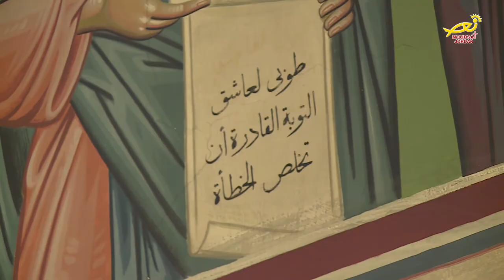نورسات الأردن : العضايلة تعليقَ قداسِ يومِ الأحد في كنائسِ العاصمةِ عمّان ومحافظةِ الزرقاء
أعلن وزيرُ الدولةِ لشؤون الإعلام أمجد العضايلة / تعليقَ قداسِ يومِ الأحد في كنائسِ العاصمةِ عمّان ومحافظةِ الزرقاء / الى إشعارٍ آخرَ كإجراءٍ احترازي / بعد تسجيلِ إصاباتٍ بفيروس كورونا المستجد / بين مصلِّينَ في كنيسةٍ في منطقةِ الأشرفيةِ بعمّان / وتحدث الوزيرُ خلال مؤتمرٍ صحفي / عن الإيعازِ للحكامِ الإداريينَ في باقي المحافظات / لتشديدِ التدابيرِ الاحترازيةِ بين جميعِ المواطنينَ والمقيمين
هذا وقد قامت نورسات بنقل القداديسِ الالهيةِ مباشرةً عبر منصاتها الالكترونيةِ الاجتماعية والتلفزيونية بدون حضور المؤمنين / ومن ضمنَ القداديسِ الالهيةِ التي أحيتها الكنائسُ المحليةُ في العاصمةِ الاردنيةِ عمان / قداسٌ في كنيسةِ مار شربل المارونيه / حيث ترأس قدسُ الأب غازي خوري راعي الكنيسة يعاونه قدس الاب سامر زكنون والاب رافائيل شفيكيان  / قداساً الهياً بمناسبةِ الأحدِ الثالث عشر من زمنِ العنصره / وفي عظة القداس ركز الاب شفيكيان على انَّ السيد المسيح في تعليمه / كان دائما يعطي المثلَ لشرح افكارهِ ورسالتهِ / ويفسرُها لتلاميذهِ كيف نعيشُ هذه الامثال وكيف نواجهُها / فالمسيحيةُ هي عيشٌ يوميٌ لتعاليم المسيح في الحياةِ والمجتمع / وهي الطريقةُ الوحيدةُ لكي نصلَ لطريقِ الله ونصبحَ على مثاله ۔
ومن كنيسةِ القديس نكتاريوس تمَّ نقلُ قداسِ الاحد الحادي عشر / يث ترأسه قدسُ الأب جيراسموس طاشمان
وفي عظةِ القداس الذي تحدثَ به عن رسالةِ السيد المسيح / عن المحبةِ والمسامحةِ من انجيل متى الاصحاح الثامن عشر  / حيث قال إنّ العلاقةَ مع كل قريبٍ انْ لم تكن اساسُها المحبةَ / فلا مكانَ للانسانِ بملكوتِ الله / وانَّ الملكوتَ والدخولَ اليه / هناك اسسٌ ونظامٌ وقوانينُ / على البشرِ الالتزامُ به / وأنّ مقياسَ عدالةِ اللهِ لنا هي المحبة .
كما ترأس قدسُ الأب أنطون هريمات راعي كنيسةِ العذراءِ الناصريه للاتين في الصويفيه / قداساً الهياً تحدثَ فيهِ عن شخصيةِ القديس بطرس الرسول / الذي سلمّهُ السيدُ المسيح رئاسةَ الكنيسه / وقد أُقيمت الصلاةُ في الكنيسةِ على نيةِ زوالِ وباءِ كورونا / والجهودِ الحثيثةِ التي تبذلها الحكومةُ الاردنيه في مواجهةِ الجائحه / والدعاءِ كذلك للبنان بأنْ يُشفي الجرحى من مصابي تفجيرِ بيروت / وقد قامت الرعيةُ مشكورةً بتقديم تبرعٍ مالي الى متضرري الانفجار ۔